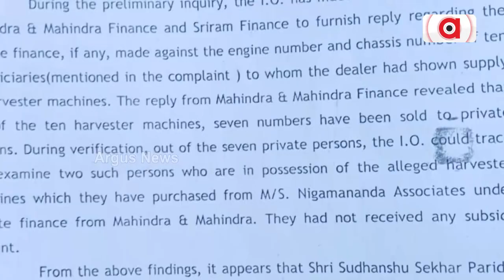Prime Odisha @ 7 Pm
Prime Odisha